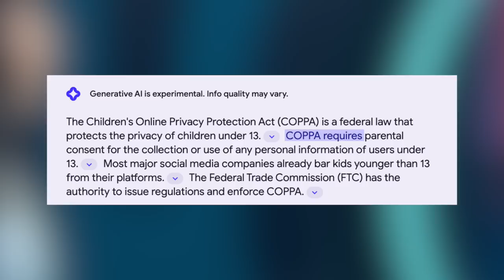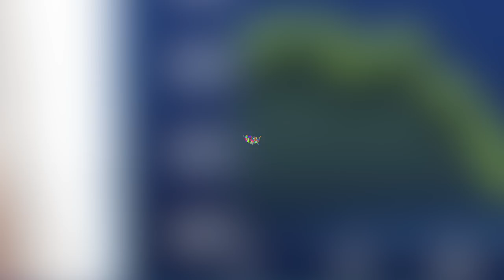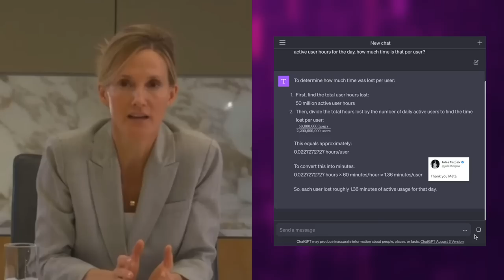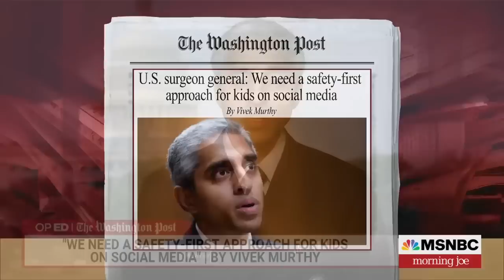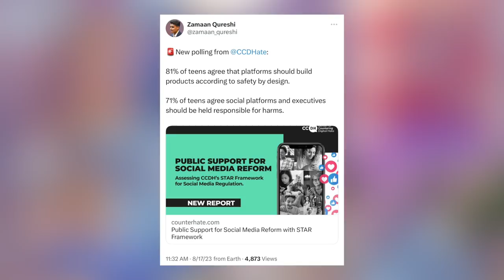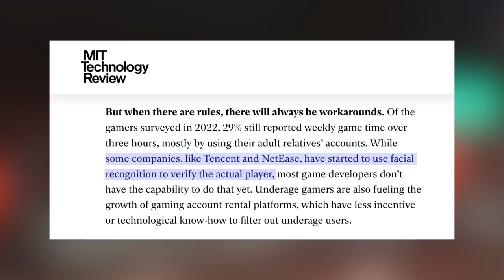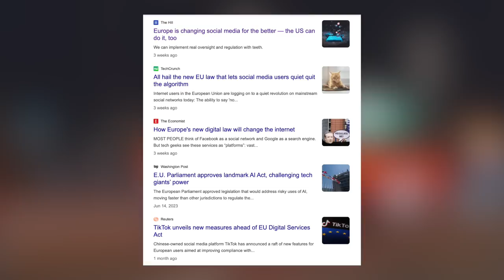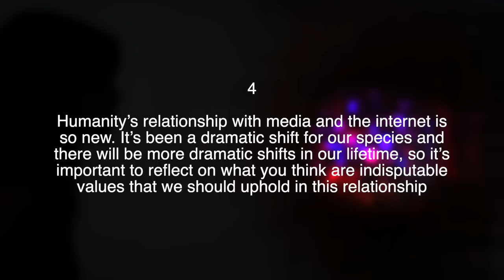These Digital Natives are taking on Big Tech (ft. Emma Lembke and Zamaan Qureshi)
I sat down with fellow Digital Natives and co-chairs of Design It For Us, Zamaan Qureshi and Emma Lembke, to discuss the current state of social media legislation regarding kids and teens.

Chapters
0:00 - Intro
0:27 - The relationship between social media and youth
2:43 - The current state of social media legislation
04:00 - Meet Zamaan and Emma
05:49 - What is Design It For Us?
06:43 - Legislation they support vs oppose
09:04 - Why leaders should listen to Digital Natives
10:36 - Experience of growing up online
12:20 - Reflecting on the past decade
16:37 - Parent vs government regulation
18:37 - Why minors and not everyone, yet?
21:32 - Will legislation ruin online freedom?
23:02 - The social media and tobacco comparison
24:02 - Supporting legislation as a social media lover
27:03 - Emma testifying before Congress
30:30 - Tackling AI, extended realities, and social media
33:17 - Considering how China is mitigating screen addiction
38:13 - Protecting minors featured in guardians’ content
39:35 - Balancing the physical and digital
41:20 - Outro and takeaways

FEATURED MEDIA

How China takes extreme measures to keep kids off TikTok (MIT Review)